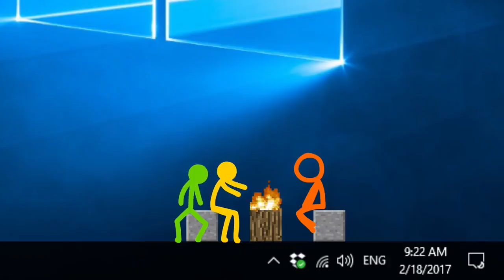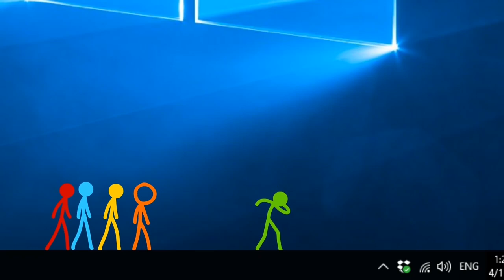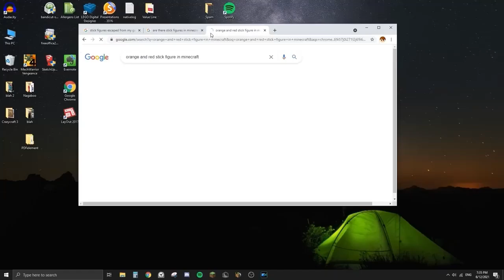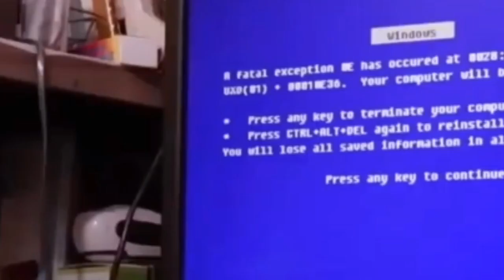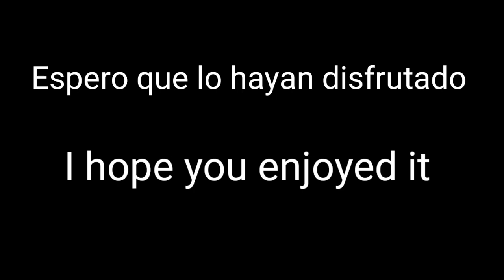Animation vs. Minecraft Without Context (Edited)